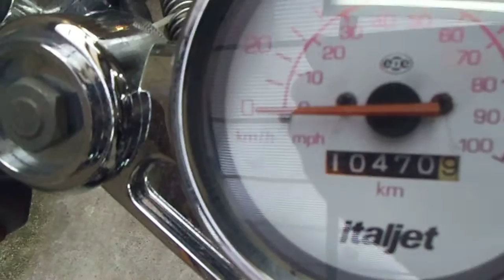* ITALJET ﾄﾞﾗｯｸﾞｽﾀｰ180 ☆40ANNI☆激レア車両/ 1円～